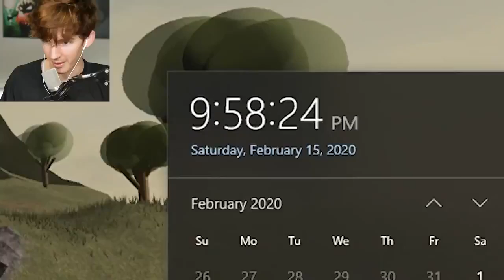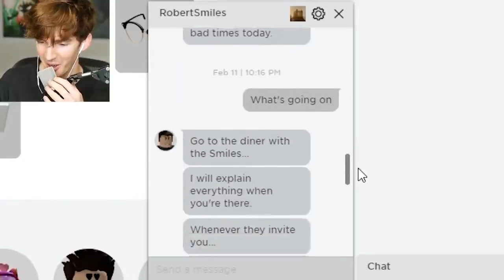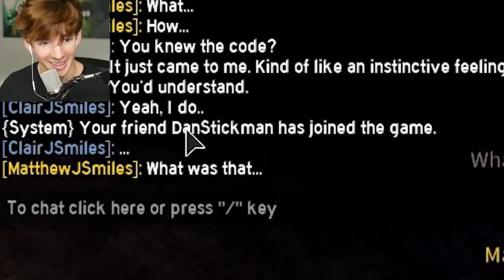Flamingo! I have to kill the Roblox SMILES FAMILY...